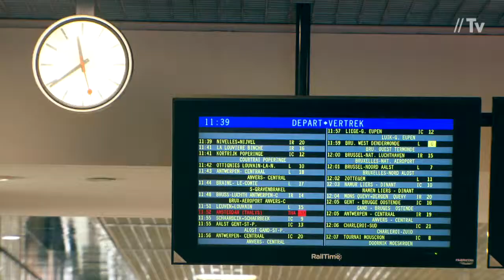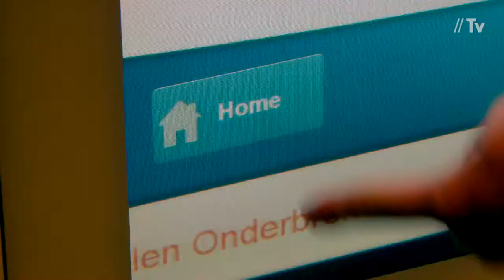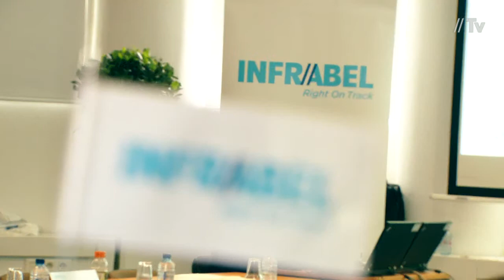De reizigersorganisaties aan het woord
- Infrabel organiseert regelmatig vergaderingen met reizigersverenigingen. Dit laat toe om het contact met de spoorgebruiker te onderhouden en informatie uit te wisselen. Er wordt op verschillende projecten samengewerkt, zoals bijvoorbeeld de verbetering van de website van RailTime.